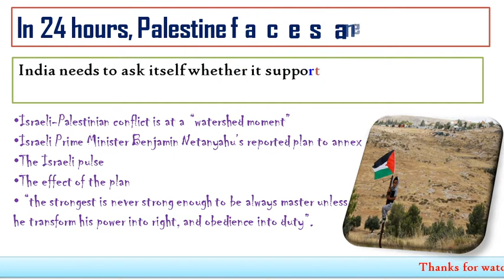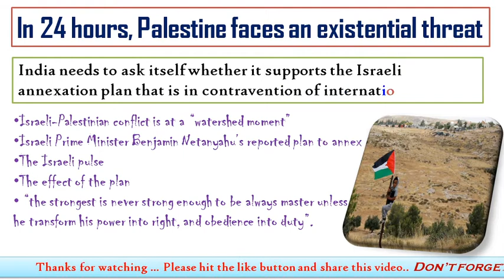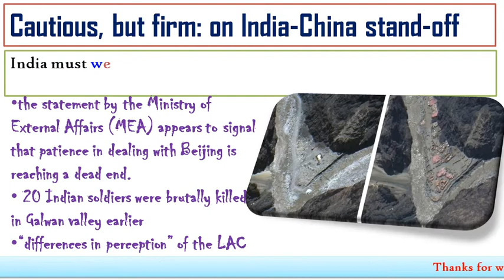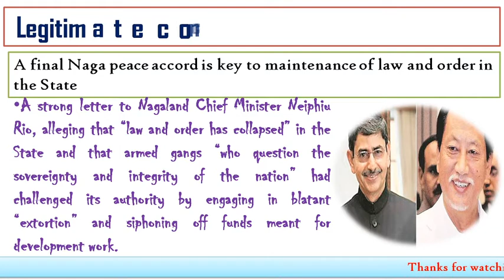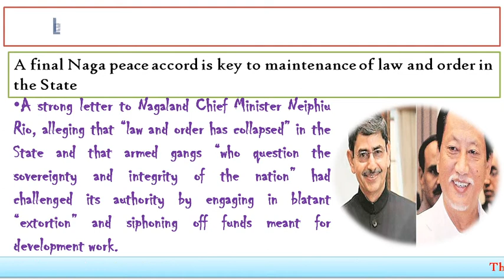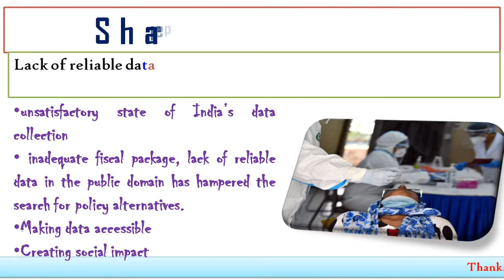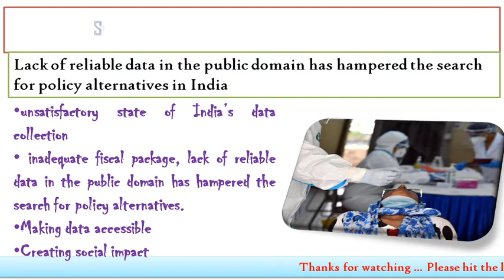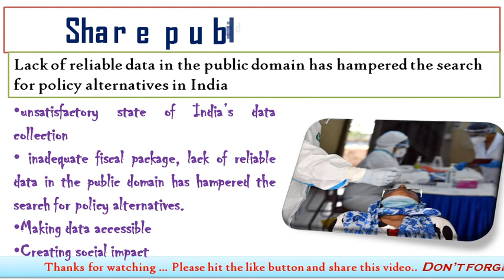7:00 AM - The Hindu Editorial Analysis |30 June 2020| Wifi Se Study Karo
7:00 AM - The Hindu Editorial Analysis |30 June 2020 | The Hindu Analysis|
30-June-2020 | The Hindu Newspaper Analysis | Current Affairs for UPSC CSE/IAS

The Hindu Editorial Analysis 30 June 2020 |
This video of comprises of The Hindu Daily Editorial Discussion and News paper Analysis covering important articles and editorials
Chapters
0:00 Intro
0:51 Cartoon
01:10 In 24 hours, Palestine faces an existential threat
08:30 Cautious, but firm: on India-China stand-off
11:49 Legitimate concern: on law and order in Nagaland
14:49 Share public data with the public:Covid 19
19:31 Social media links in Description

The Hindu Editorial Analysis 29 June 2020 | Current Affairs 2020 | The Hindu Analysis UPSC IAS PSC

29 June 2020 - The Hindu Editorial Discussion & News Paper Analysis in Hindi [UPSC/SSC/IBPS]